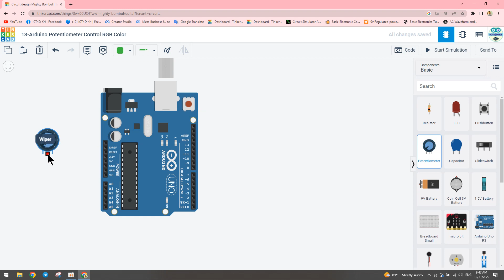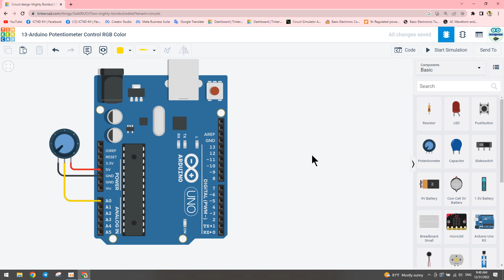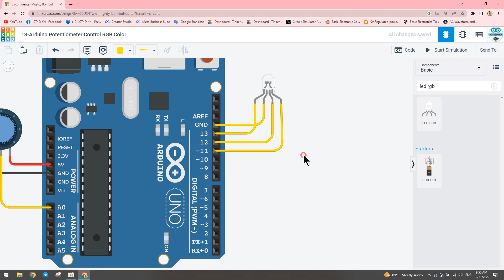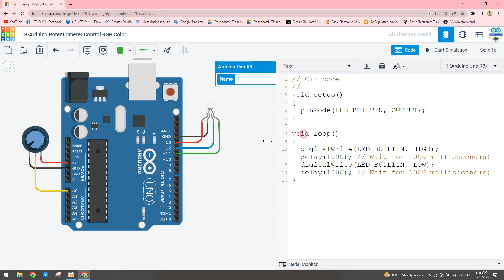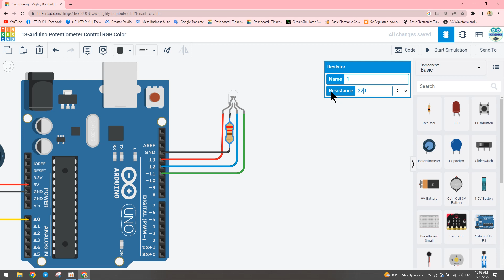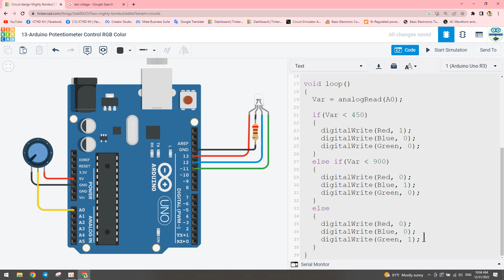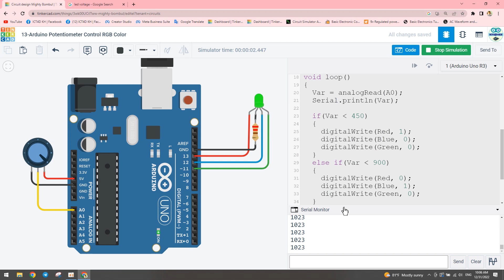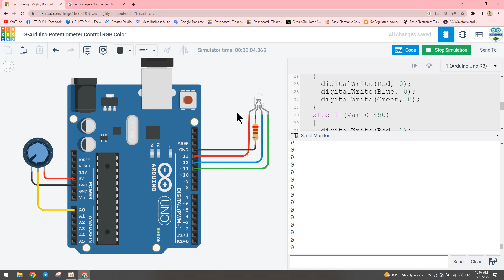Arduino Online Ep14. ប្រើរេស៊ីស្ទ័រប្រែប្រួលបញ្ជាអំពូលបីពណ៌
Arduino TinkerCad Ep14. Use Potentiometer Control RGB Color

មេរៀនមូលដ្ឋានគ្រឺះអេឡិចត្រូនិច